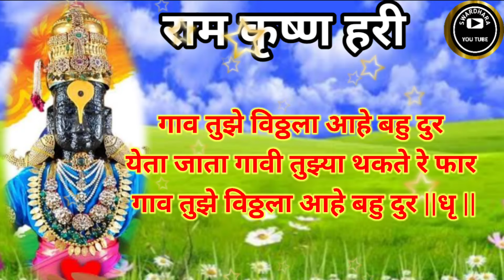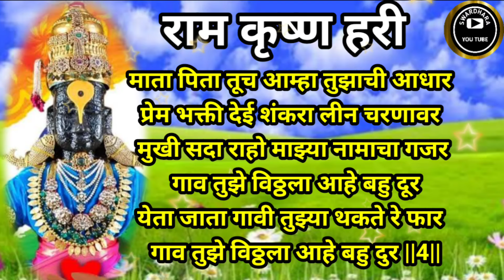गाव तुझे विठ्ठला आहे बहु दूर | विठ्ठलभजन | अभंग | आषाढी वारी | एकादशी | भक्तीगीत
गाव तुझे विठ्ठला आहे बहु दूर | विठ्ठलभजन | अभंग | आषाढी वारी | एकादशी | भक्तीगीत |भक्ती|@SWARDHARA#भक्तीभजन#भजन#अभंग#एकादशी_विशेष#आमकी_एकादशीdevotional